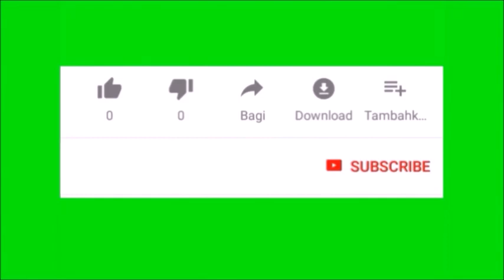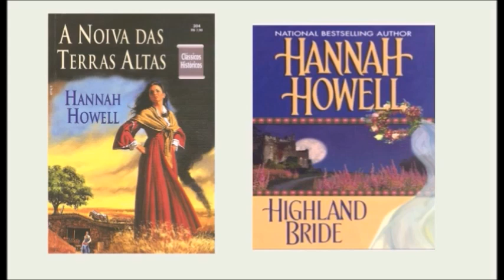a noiva das terras altas - capítulo 1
Você vai se apaixonar pela força, determinação e ousadia de Gillyanne, uma mulher capaz de tudo para alcançar seus objetivos. Uma história bem escrita e com detalhes que farão você vivenciar intensamente cada momento do livro.